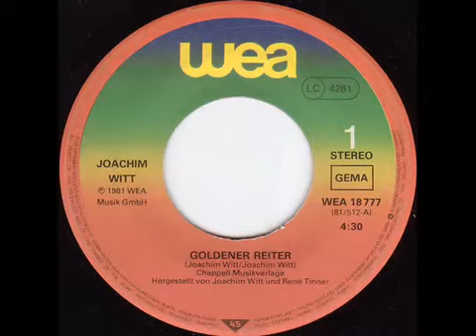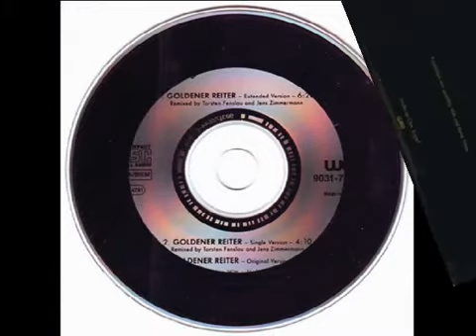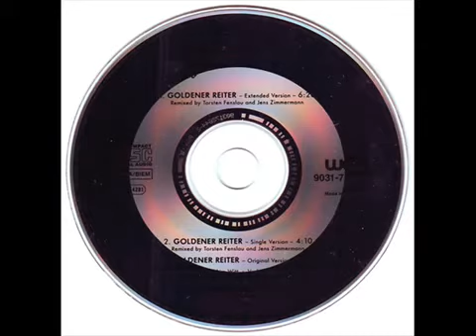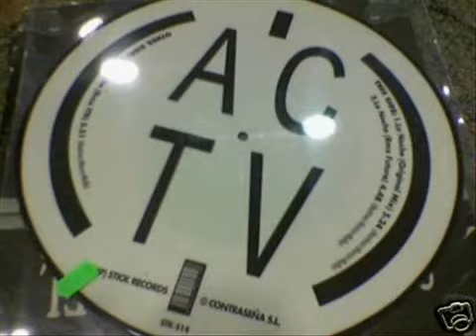Joachim Witt-Goldener Reiter -ext version-